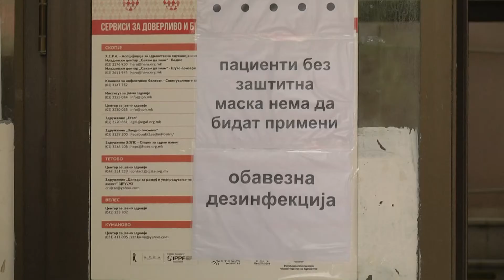Матичните лекари вчера добија протокол за лекување со Ивермектин 13.01.21